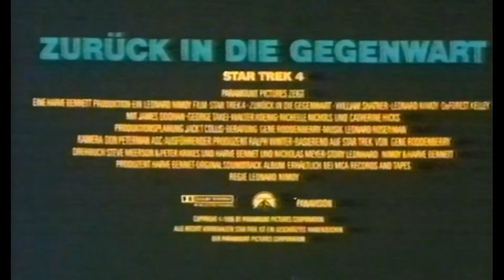Trailer - STAR TREK: IV ZURÜCK IN DIE GEGENWART 1986, William Shatner, Leonard Nimoy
Deutscher Kino-Trailer zum Film "Star Trek IV: Zurück in die Gegenwart" (Star Trek IV: The Voyage Home) von Leonard Nimoy. Mit William Shatner, Leonard Nimoy, DeForest Kelley, James Doohan, George Takei, Walter Koenig, Nichelle Nichols, Jane Wyatt, Catherine Hicks, Mark Lenard, Robin Curtis, Robert Ellenstein, John Schuck, Brock Peters, Michael Berryman, Grace Lee Whitney, Vijay Amritraj u.a.